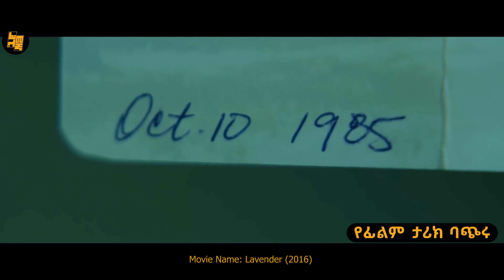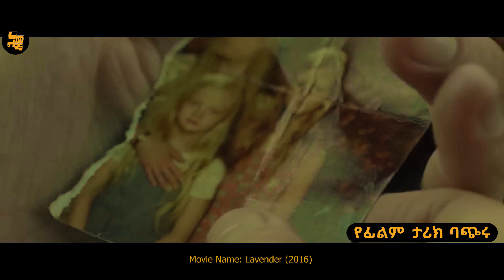ቤተሰቦቿ በግፍ ከተገደሉ ከ25 አመታት ቦኋላ ያዋሯትና ገዳያቸውን ይነግሯታል | የፊልም ታሪክ ባጭሩ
➤➤Music